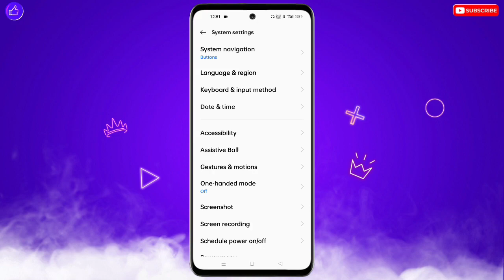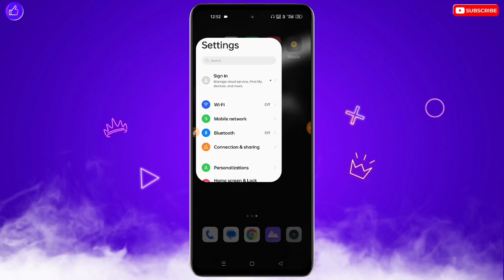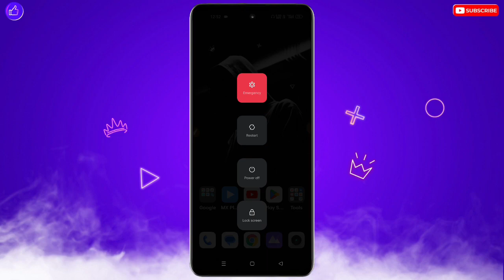Itel Mobile Me Internet Nahi Chal Raha Hai | Itel Phone Internet Not Working | Itel Internet Setting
❀ 🔥☞ 𝗛𝗶 𝗗𝗼𝘀𝘁𝗼𝗻 !!! ❀

___________✾ ᴛʜᴀɴᴋ ʏᴏᴜ.✾___________